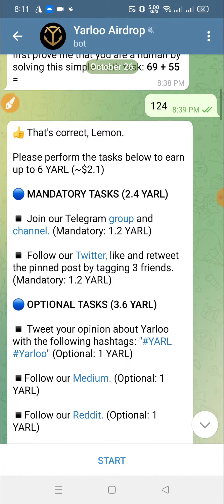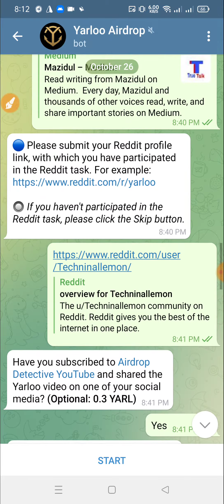Yarloo Airdrop? Get 6 YARL🔘 For random 2500 winners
??bangla tutorial
??Mobile tips

Airdrop Link:-👇
🚀 Yarloo Airdrop
🎁 Get 6 YARL
🔘 For random 2500 winners

🔸Enter BSC/ETH/ERC20 Address